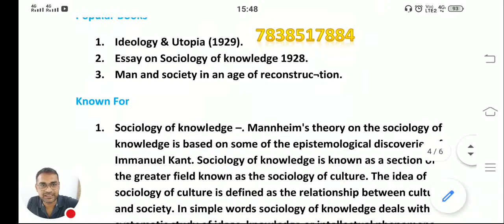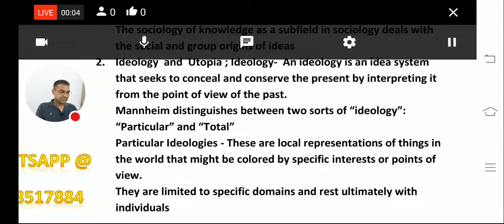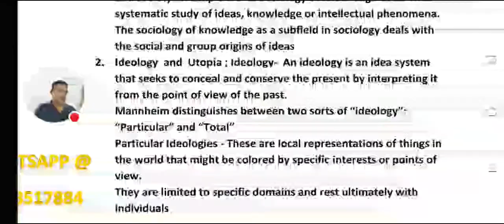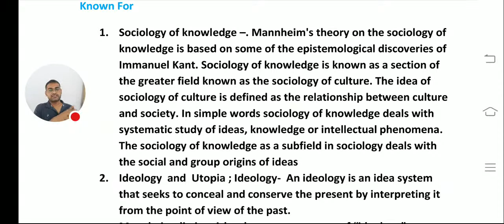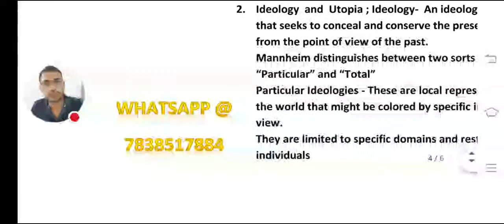Karl Mannheim: Sociology of Knowledge and Ideology and Utopia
It is a part of Sociology Revision - Capsule Course of 20 day, what is capsule course? It is a 20 day course in which we will be completing full sociology syllabus in brief.